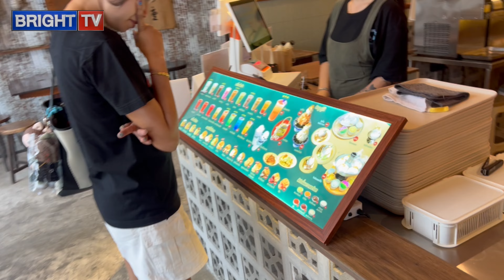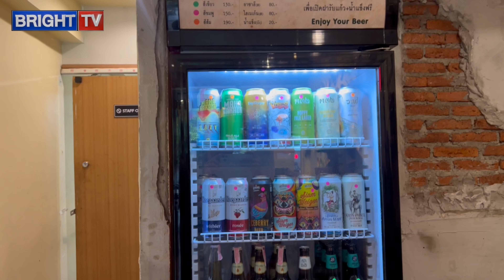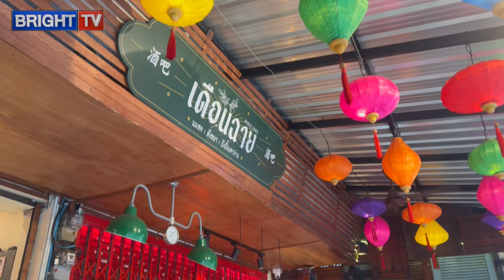เดือนฉาย นมสด สาขา นวลจันทร์ ร้านนมโฮมเมดสไตล์ย้อนยุค | อยู่ไม่ติดบ้าน กิน เที่ยว พัก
📍ปักหมุดรอความอร่อยได้เลย นาทีนี้เรายกเอาร้านนมเจ้าดังบางแสนมาไว้ใกล้บ้านคุณแล้ว ”เดือนฉายนมสด” ร้านนมโฮมเมดสไตล์ย้อนยุค ที่จะพาคุณไปลำลึกความหลังในวัยคลาสสิค 20 ส.ค. นี้ เปิดให้บริการแล้วแบบ Soft Opening พร้อมส่วนลดพิเศษ 10 % ทุกรายการ ไม่ว่าจะเป็นกันบิงซูชาไทยที่เราทำถึงมาก ขนมปังปิ้งเตาถ่านแบบโบราณตบด้วยสังขยาฉ่ำๆ นมสดหอมๆแบบโฮมเมดที่ตุ๋นเองพาสเจอร์ไรซ์สดใหม่ทุกวัน และเครื่องดื่มร้อนเย็นอีกมากมาย ไม่มาลองแอดบอกเลยว่าพลาดสุดเด้อ

📌 เดือนฉาย นมสด (สาขานวลจันทร์) ใกล้ๆก๋วยเตี๋ยวเรือ ป.ประทีป (ซอยคลองลำเจียก 12)
Open : อังคาร-พฤหัส  เวลา 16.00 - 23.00 น.
            ศุกร์-อาทิตย์    เวลา 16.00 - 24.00 น.
Close : ทุกวันจันทร์